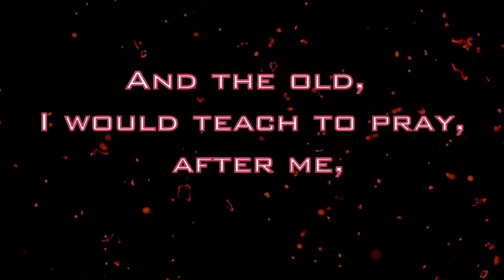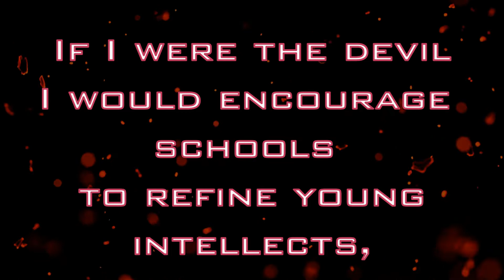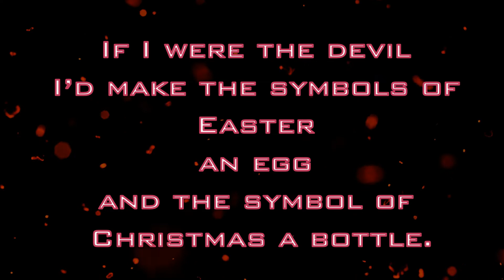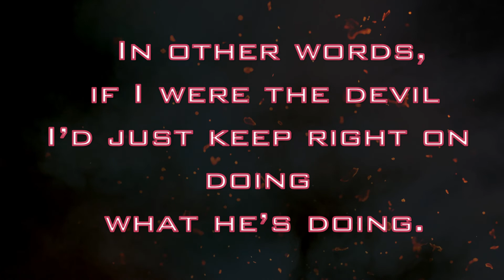If I were the Devil- Paul Harvey | 1965 Warning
This is a re-mastered version of ABC Broadcaster Paul Harvey  in 1965 delivering a message during his public broadcast called 'If I Were the Devil' ,and it stands more true today than ever before. The audio has been cleaned up and re-transcribed. The underscore was written by Steve Montgomery.

Equipment I Use:
Zoom H6
Adobe Elements Bundle
Corel Videostudio Ultimate Pro 2022